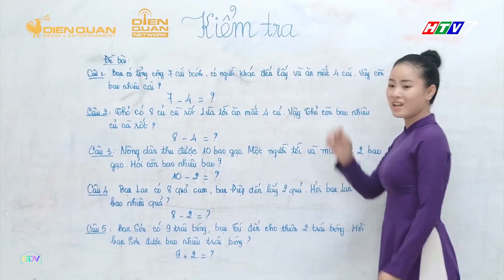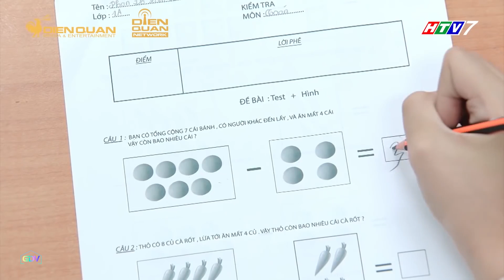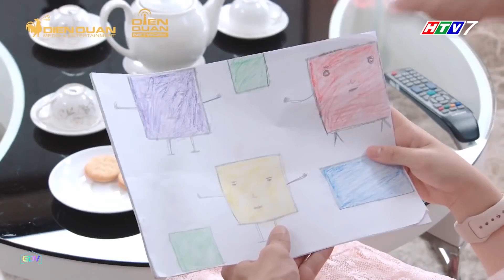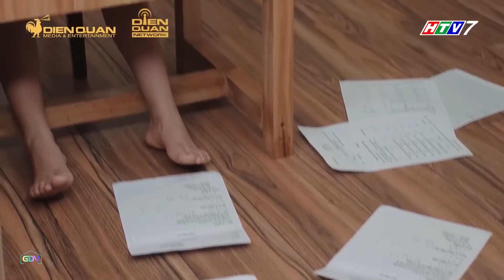Lam Chi bất ngờ THÔNG MINH ĐỘT XUẤT khiến Tâm Anh "SỢ MA" | Gia Đình Là số 1